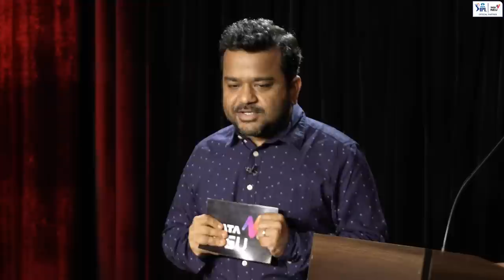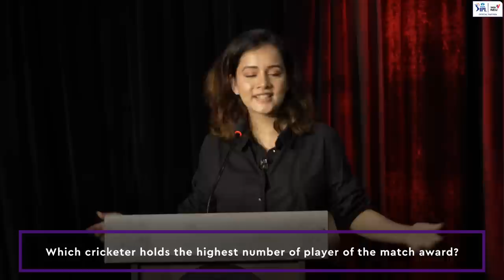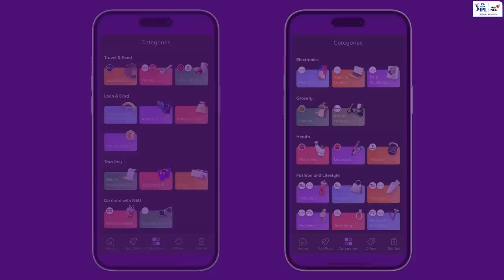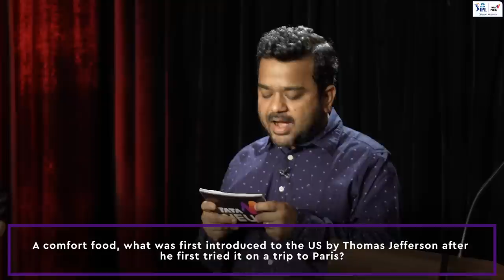Kvizzing Mood On Episode 2 || FT. Sulagna Panigrahi & Vishwas Sharma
Play KVizzing Mood On with Sulagna Panigrahi, Vishwas Sharma, and your KViz Master Kumar Varun. Answer the audience question and one lucky winner stands a chance to win signed Tata IPL merchandise.

Also, remember to play Ball Kahaan Hai on the Tata Neu app every day and win Tata IPL match tickets to the Tata Neu Box.

T&Cs Apply

Credits:
Location: Above the Habitat, Mumbai
Production Team:
Director: Abhishek Bhutwani
Camera:
Abhishek Bhutwani
Vivian Castellino

Sound: Yash Rajiv Barse

Editors:
Kartik Katkar
Malay Jain

KV's Team:
Shreemayee Das
Manu Vijayan
Shreya Jatale

Production Team:
Aasia Merchant
Paarth Idnani